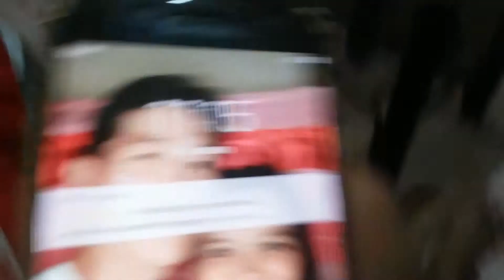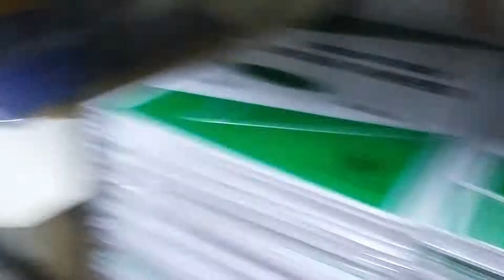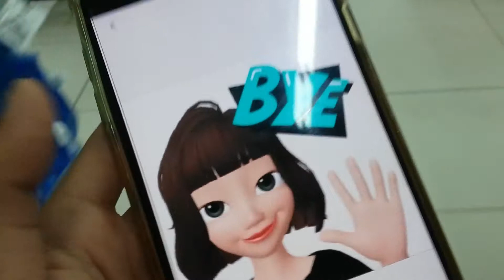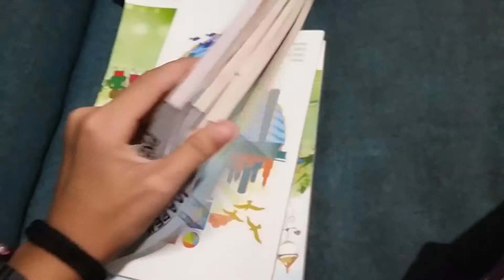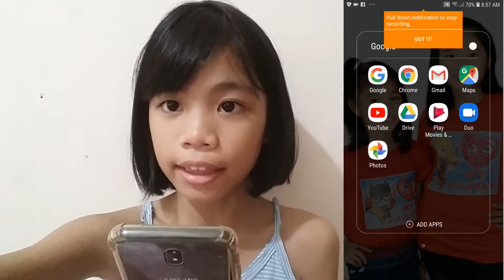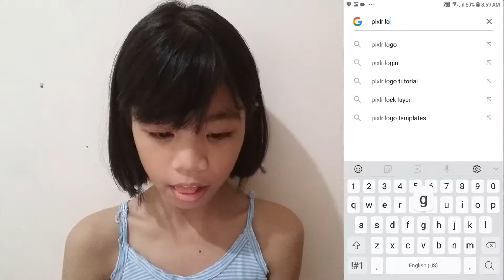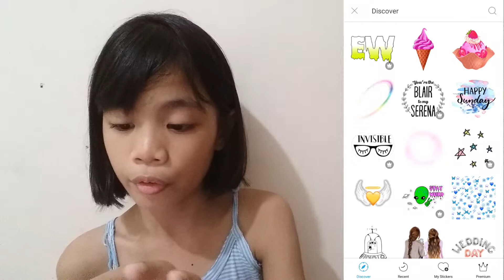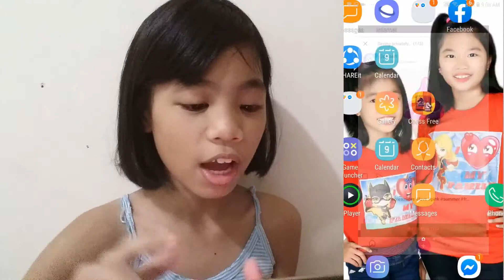VLOG #25 HOW I MAKE MY THUMBNAIL VIDEO + GROCERY VLOG!!!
VLOG #24 HOW I MAKE MY THUMBNAIL VIDEO + GROCERY VLOG!!!

C H R Y Z A L Y N  V I S T A R

Possible Question about my vlogging!
1. What is my editor? A: Wondershare Filmora 9 and Power Director Full
2. What is my Thumbnail Maker? Its a secret for now!
3. What camera do i use: I just use my cellphone! Samsung!
4. What mic do i use: A- TECH MICROPHONE and mic in my phone

Lets Talk!